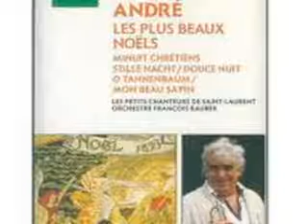Maurice ANDRE Tenderly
Le MAestrod de la Trompette ed feeling musique